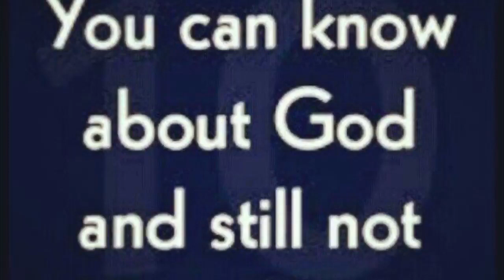LAST DAY OF THE 14 DAY FULL LIQUID FAST!!!